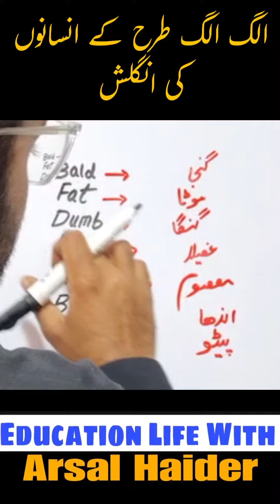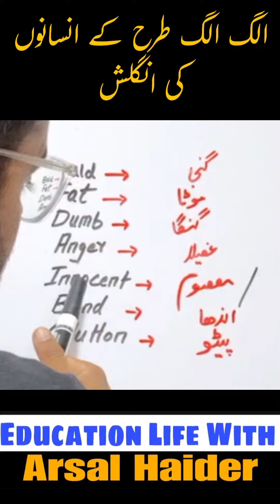الگ الگ طرح کے انسانوں کی انگلش English for different people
الگ الگ طرح کے انسانوں کی انگلش
English for different people
Bald fat dumb anger innocent  blind glutton
What is the meaning of bald
What is the meaning of fat
What is the meaning of dumb
What is the meaning of anger

What is the meaning of innocent
What is the meaning of blind
What is the meaning of glutton